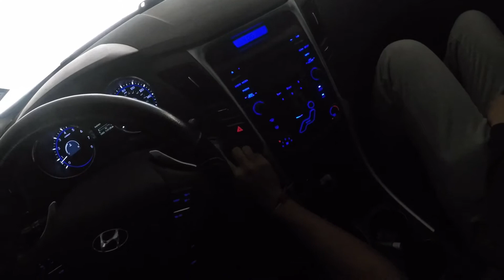2012 Hyundai Sonata SE // First POV Drive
Experience the car for yourself. No talking, no music, just the drive. Get the feeling of yourself sitting in the drivers seat and taking a test drive, without getting in the car.

Specs:
2012 Hyundai Sonata SE
Engine SIze: 2.4 L
Cam Type: Dual Overhead Cam
Cylinders: Inline 4
Horsepower: 200 HP @ 6300 RPM
Torque: 186 ft-lbs @ 4250 RPM
Valves: 16
Transmission: 6-speed Automatic w/ Paddles
Fuel Economy: (24 City / 35 Highway / 18.5 Combined)
Fuel Tank: 18.5 Gallons

Info courtesy of Edmunds

Check out the links to what I edit with:
- Canon EOS M50 Mirrorless Camera Bundle
- Canon EF-M 15-45mm f/3.5-6.3 Image Stabilization STM Zoom Lens
- Ambico 54 Inch Tripod with Quick Release
- Deco Gear Mini Condenser Photography Microphone
- GoPro Hero 5